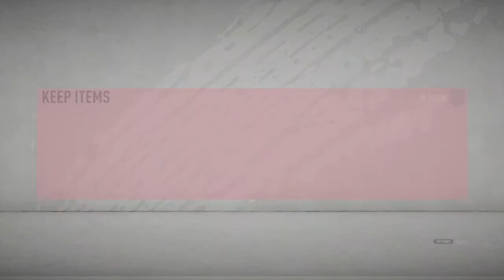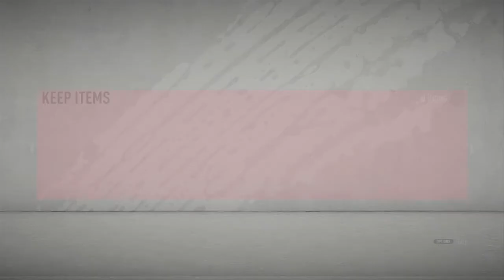Fifa 20 best Bits part 2